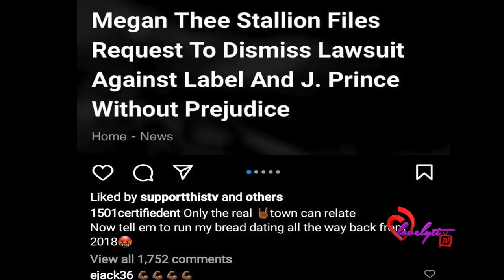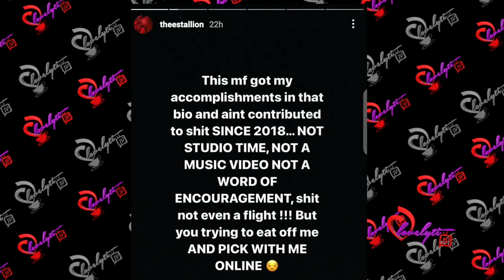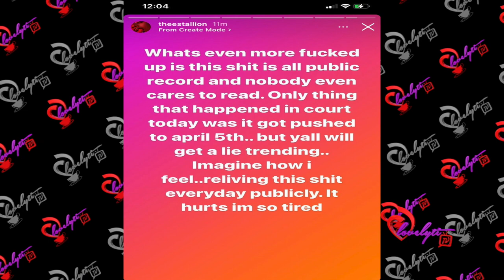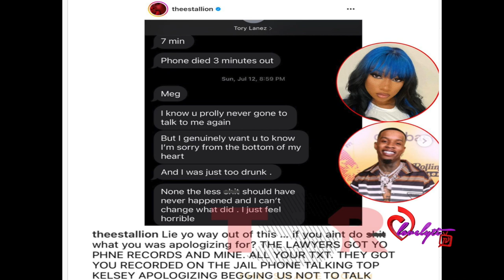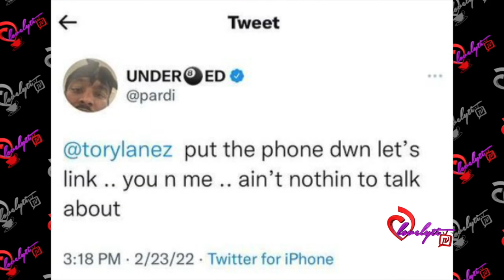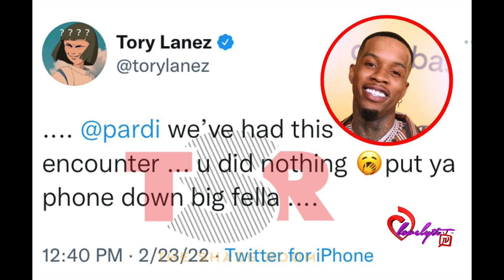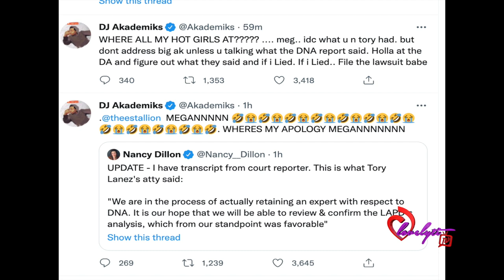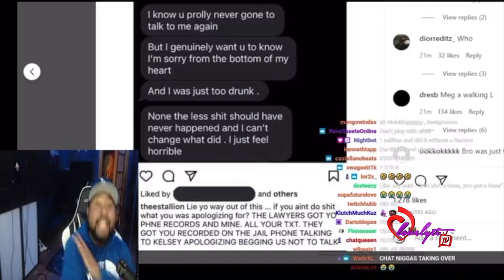Megan gets into it with Carl Crawford, Then goes off on DJ Akademiks over Tory Lanez' DNA claims